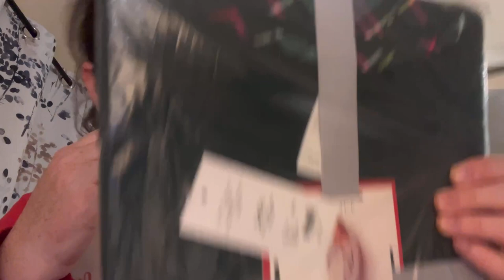VLOGMAS Day 17 - Lane Bryant Pajamas, getting cookie dough ready